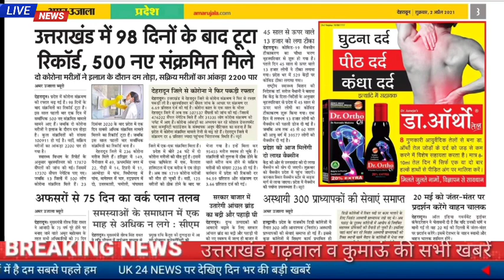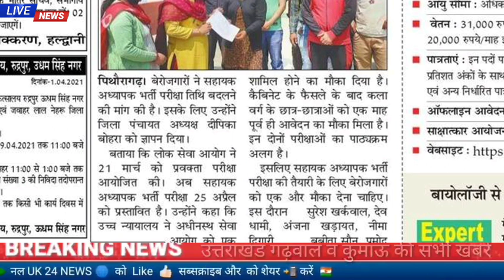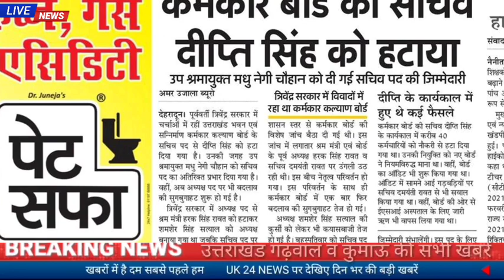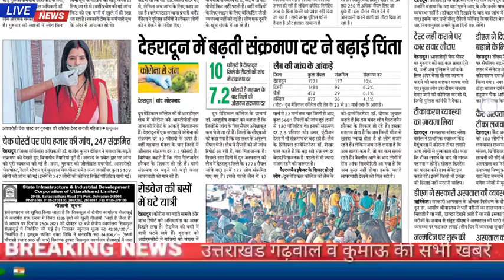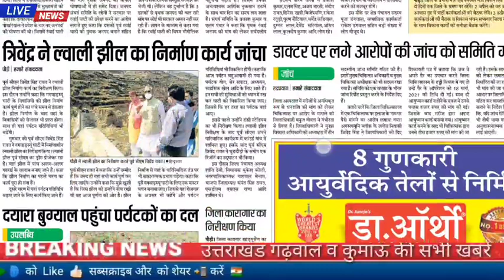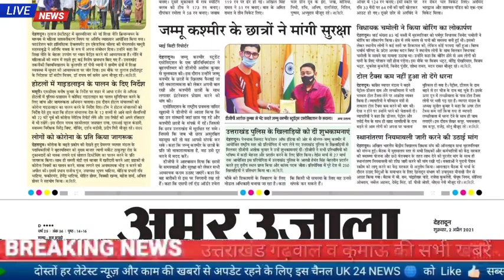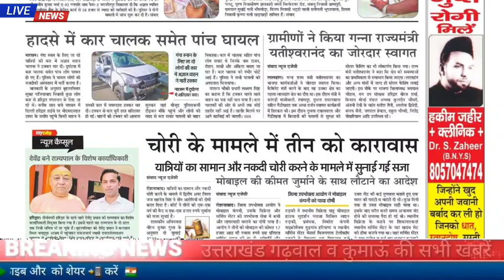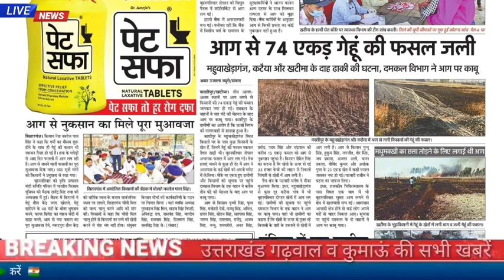2 अप्रैल उत्तराखंड समाचार कोरोना के रिकॉर्ड तोड़ मामले, LT शिक्षक भर्ती Postpone की संभावना,job aler